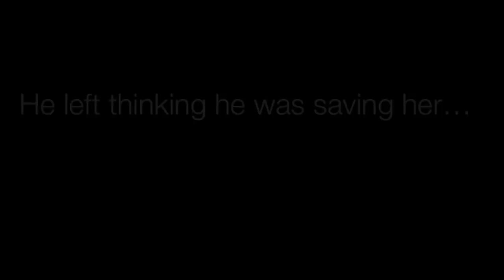Lost For You by BJ Harvey (book trailer)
LOST FOR YOU
by BJ Harvey

What would you do if you were told that everything you had ever believed in and everything you had ever known, was a lie?

Elle's life is altered forever after an unexpected phone call and an unwelcome visitor. Trying to put her life back together, Brax's last words continue to echo through her mind. Why she is being followed and why is she suddenly in danger? The fact that Brax knew about it all and still left her alone, breaks her fragile heart all over again.

Brax will never forgive himself for leaving Elle at a time when she needed him the most, even if he believed it was the only way to protect her. As he makes his way back to her life, he is determined to win her back, regain her trust and help rebuild her for the second time. His return proves he is the same man, yet Elle sees in his eyes a haunted look she knows all too well.

When a confession leaves Elle reeling, her entire life unravels around her. She begins to understand that the people she trusts the most have put her in grave danger and the people who have been protecting her actually want to cause her harm.

Elle soon discovers that the old adage is true, you have to become lost before you can be found.

---this is a fanmade video, no copyrights infringement intended---